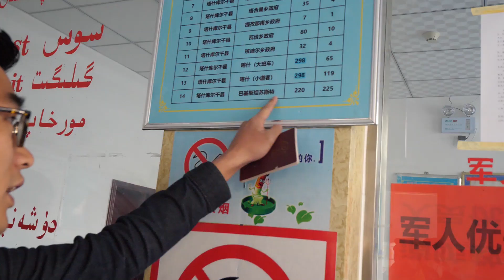乘坐大巴穿行海拔最高的公路到巴基斯坦，喀喇崑崙公路每一公里都是一條人命換來的 | 暴走兄弟 Let's Go Bro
乘坐大巴穿行海拔最高的公路到巴基斯坦，
從高原湖泊、河流到沙漠，從冰川到山地...風景無限好！
傳說修建喀喇崑崙公路，每一公里都是一條人命換來的。
兩萬多名巴基斯坦和中國築路人員花費了將近20年的時間修築了這條公路，
其中約500名獻出了自己的生命。
【更多精彩內容】傳送門：
👬快來和暴走兄弟一起環遊世界吧！